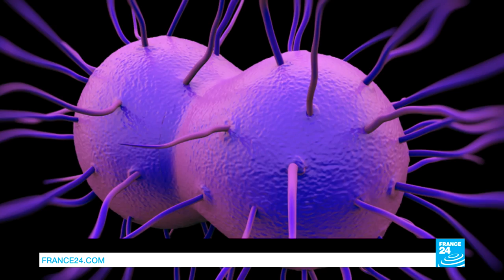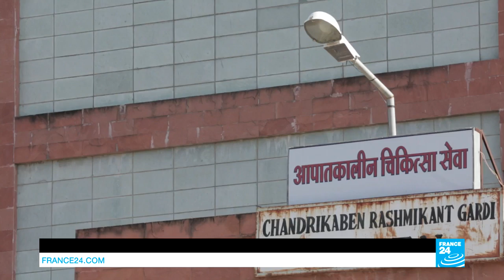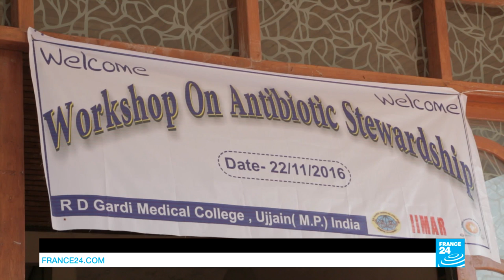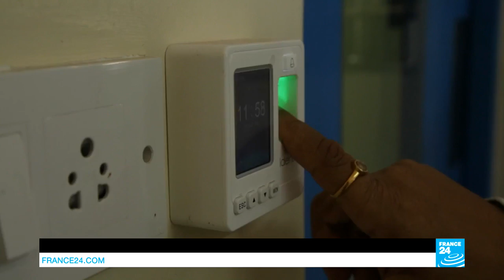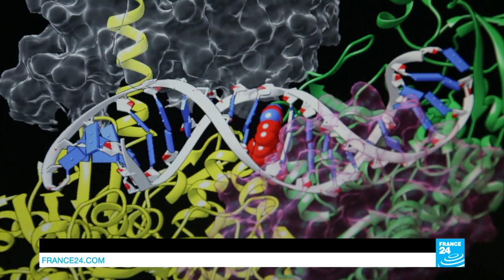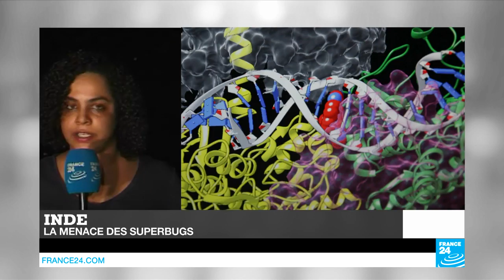Vidéo : en Inde, la guerre aux "superbactéries" est déclarée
C’est un fléau de santé publique. D’après l’ONU, les "superbactéries", ces bactéries qui résistent aux antibiotiques, représentent la "plus grande menace mondiale" à venir en termes de santé. D’ici 2050, elles pourraient provoquer la mort de dix millions de personnes par an... En Inde, la situation est alarmante : les "superbactéries" s’y multiplient à grande vitesse au point que certains nouveau-nés naissent avec. Reportage de nos correspondants, Mandakini Gahlot et Alban Alvarez.
En Inde, pays où les conditions d'hygiène sont souvent mauvaises, les antibiotiques sont très fréquemment utilisés. Dans les pharmacies, on se les procure sans ordonnance. Que l’on se rende chez le docteur ou dans un hôpital, ils sont systématiquement prescrits. Dans les élevages, les volailles en sont gavées. Tous ces facteurs ont favorisé le développement de résistances aux antibiotiques. Désormais, de plus en plus d’infections que l’on savait soigner sont devenues difficiles à traiter.
Lorsqu’en 2009, un patient suédois ayant voyagé en Inde s’est révélé porteur de la NDM-1 (New-Delhi métallo-beta-lactamase 1), une superbactérie particulièrement tenace, les spécialistes de santé du monde entier ont commencé à se préoccuper du problème. Un problème dont le gouvernement indien, des années durant,  a refusé de considérer la gravité, préférant pratiquer la politique de l’autruche, notamment par peur de nuire au tourisme médical, activité florissante dans le pays.
En attendant, la NDM-1 n’a cessé d’évoluer. L’hôpital d’Alighar, à trois heures de route de New Delhi, a ainsi été le théâtre d'un mal mystérieux pendant plusieurs années. De nombreux patients succombaient malgré les traitements qui leur étaient administrés. Des nouveau-nés décédaient en dépit des soins apportés, car ils étaient déjà résistants aux antibiotiques. C’est en analysant les eaux usagées de l’établissement de santé que le Dr Asadullah Khan a découvert la présence d’une nouvelle souche NDM, plus agressive que l’originale.
Course contre la montre planétaire
Le sous-continent indien est devenu un foyer d’où les "superbactéries" se répandent à travers la planète. Aujourd’hui, on ne connaît aucun moyen de stopper leur prolifération. Différents types de NDM ont été recensés à travers le monde : en France et dans d’autres pays d’Europe, aux États-Unis, dans les pays du Golfe, en Afrique…
Fin février, pour la première fois, l’OMS (Organisation mondiale de la santé) a tiré la sonnette d’alarme et publié une liste de douze bactéries ayant développé une résistance aux antibiotiques et nécessitant en urgence de trouver de nouveaux traitements. D’ici quelques années, certaines maladies telles que la salmonellose, la pneumonie, la tuberculose, les infections urinaires ou encore les ulcères gastriques pourraient devenir impossible à soigner.
Dans le sud de l’Inde, à Bangalore, une jeune start-up suscite de nombreux espoirs. Dans ses locaux ultramodernes, l’équipe de Bioworks espère développer une nouvelle génération d’antibiotiques qui viendraient à bout des "superbactéries"... Et gagner cette course contre la montre planétaire.